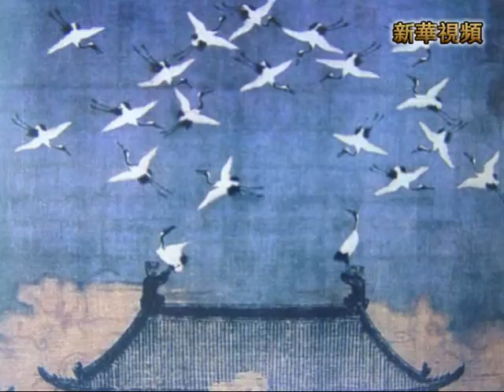新華社》探訪世界最大丹頂鶴人工繁育飼養中心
新華社》目前全球大概有野生丹頂鶴２０００只左右，而中國大陸的野生丹頂鶴已經不到１０００只了，幾乎和大熊貓一樣珍稀。世界最大的丹頂鶴人工繁育飼養中心－－紮龍國家級自然保護區，多年來通過人工繁育飼養丹頂鶴、就地野化，不斷增加瀕危物種丹頂鶴的種群數量。
    在黑龍江紮龍國家級自然保護區，遊客們紛紛拿出手中的相機在給漂亮的丹頂鶴拍照。許多來自國內外的遊客都表示這是他們第一次見到丹頂鶴，這種漂亮的生物給他們留下了深刻的印象。
據介紹，丹頂鶴是東亞地區所特有的鳥種，素以喙、頸、腿"三長"著稱，直立時可達一米多高。因丹頂鶴羽色素樸純潔，體態飄逸雅致，在這一地區的文化中具有吉祥、忠貞、長壽的寓意。
    丹頂鶴是國家一級保護動物，如今只有中國、日本、朝鮮、俄羅斯等少數國家和地區生存著為數不多的野生丹頂鶴。紮龍國家級自然保護區建立３０多年來，已累計成功繁育丹頂鶴８００多隻，累計野化放歸丹頂鶴２００多隻。
    今年保護區內新生丹頂鶴的數量預計在５０只左右。小鶴出生前，需要在人工孵化機裏經過３０多天的孵化。與身材高挑、白羽黑尾、長頸紅冠的成鳥相比，丹頂鶴的幼鳥雖與美麗無緣，卻也不失可愛。
    專家表示，人工繁育丹頂鶴的核心就是為野生丹頂鶴輸送譜系健康的種群，清晰的譜系也為野生丹頂鶴種群數量的可持續性增長奠定了良好的基礎。近年來的監測結果顯示，紮龍保護區內人工繁育丹頂鶴的健康情況，已能滿足野生丹頂鶴種群的需求。
為了掌握丹頂鶴的野外分佈情況，紮龍保護區採用了GPS定位和設置腳環的方法來進行跟蹤監測。中國政府多年來嘗試在丹頂鶴遷徙路線上的停歇地建立自然保護區，從而形成了保護丹頂鶴物種的網路，北起黑龍江紮龍、南至江蘇鹽城，途徑吉林向海、遼河入海口和黃河入海口等地。